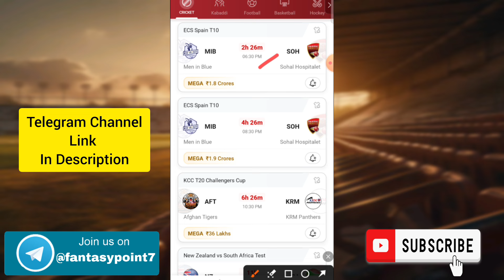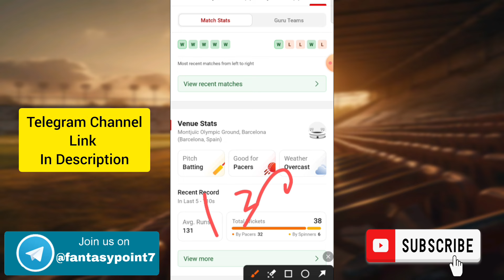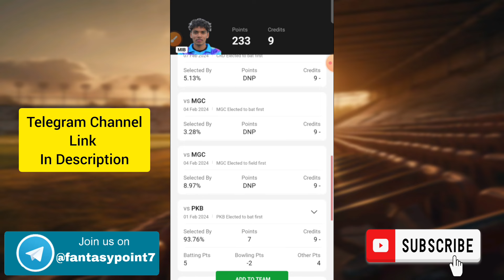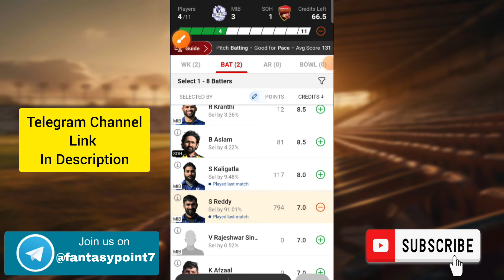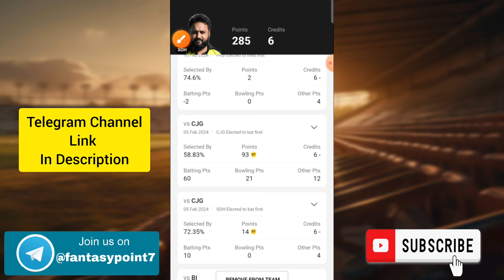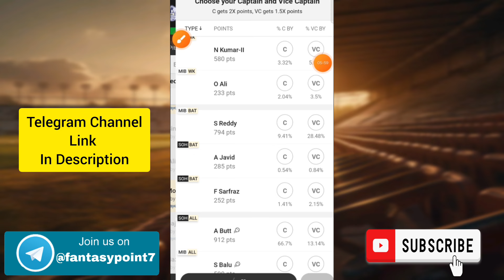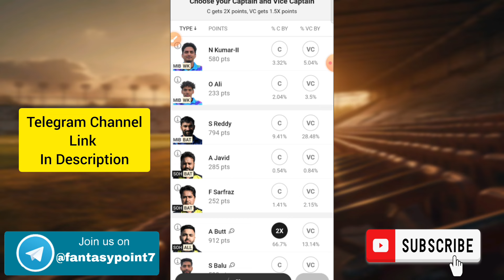MIB vs SOH Dream11 Prediction | MIB vs SOH Dream11 ECS T10 | MIB vs SOH Today Match Team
MIB vs SOH TODAY ECS Spain T10 DREAM11 PREDICTION
MIB vs SOH DREAM11 PREDICTION Spain T10 DREAM11 PREDICTION